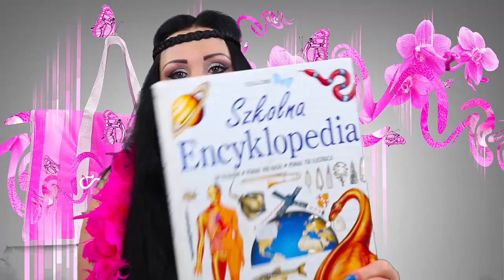Moja torebka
Warto również zajrzeć !

Pozdrawiam i mam nadzieję do zobaczenia  w kolejnym filmie :))